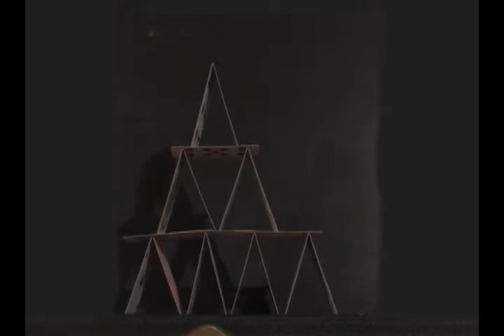Huma Dinâmica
Curta-metragem experimental sobre a dinâmica humana.